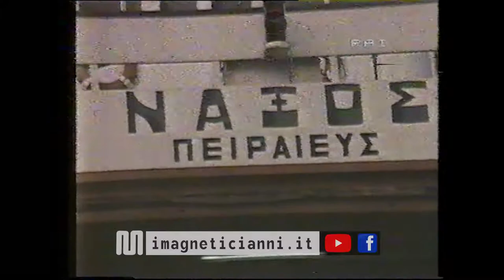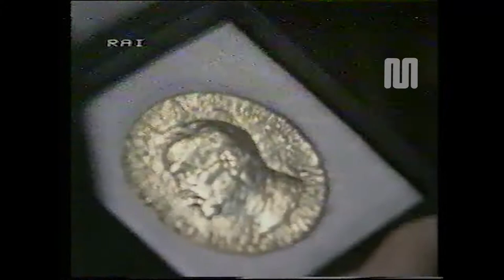1983 Rai Rete2 TG2 stasera del 10 dicembre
1983 Rai Rete2 TG2 stasera del 10 dicembre
Conduzione Michele Mangiafico